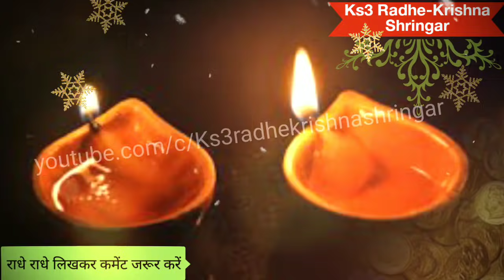वैशाख बुद्ध पूर्णिमा आज रात घर में इन 5 जगहों पर जलाये 1 दीपक होगा सभी परेशानियों का अंत /